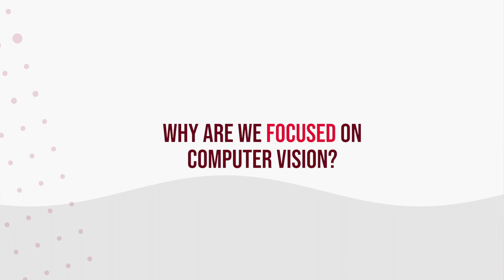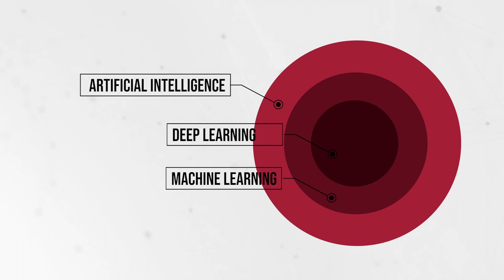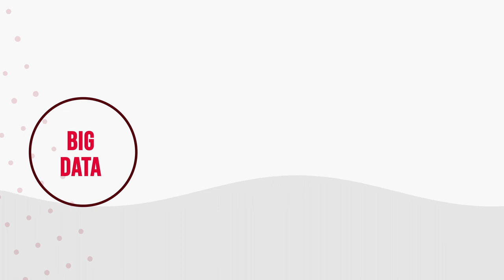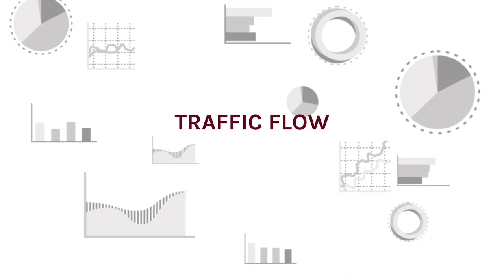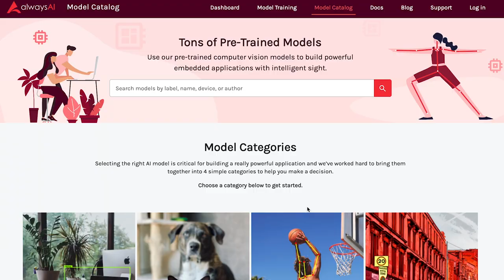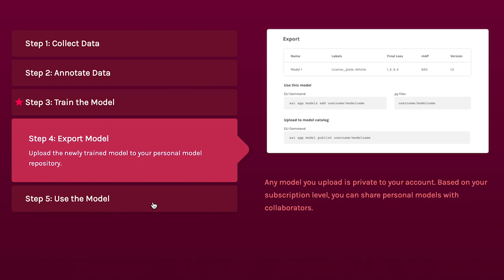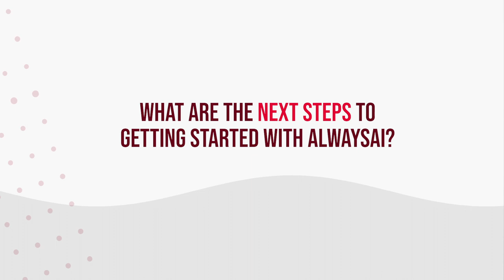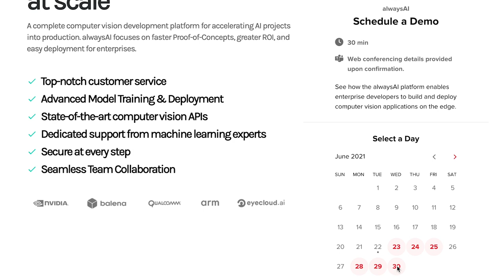The Business of Computer Vision for Customer Analytics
Follow along as alwaysAI CEO, Marty Beard, discusses what exactly Computer Vision is, and how this technology is providing enterprises with real-time customer analytics to help them understand their customers and improve their businesses. In our new series: The Business of Computer Vision, our CEO answers the following questions:

1. What is Computer Vision?
2. Why are the business implications of Computer Vision?
3. How is Computer Vision being used in retail?
4. Who is alwaysAI?

Sign up for free to start building, training, and deploying computer vision applications on IoT edge devices with the alwaysAI development platform

Interested in learning how Computer Vision can optimize your business and boost your ROI?

About alwaysAI:
alwaysAI brings deep learning computer vision (CV) to embedded devices. We provide developers an easy-to-use platform to quickly build and deploy deep learning CV applications on IoT devices like cameras, drones, wearables, robots, and transportation units. We give intelligent sight to these devices and enable them to autonomously make smart decisions in real-time.